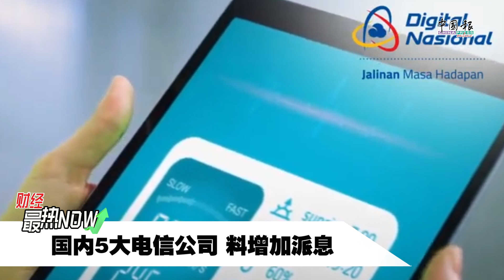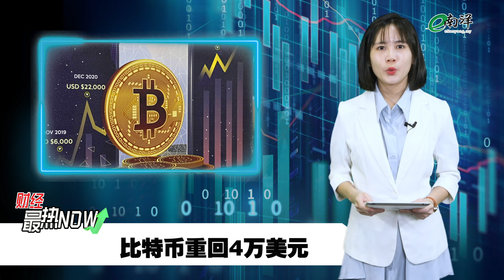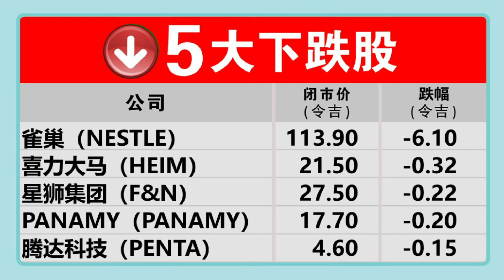【财经最热NOW】12月04日｜入股国家数字公司 5大电信公司料增加派息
国内5大电信公司料增加派息

今日其他重点财经新闻：
申领eMadani电子现金 慎防诈骗
比特币重回4万美元

【行家论股】今日分享的3个股项：
1.IHH医疗保健集团（IHH）
2.亚通（AXIATA）
3.美佳第一（MFCB）